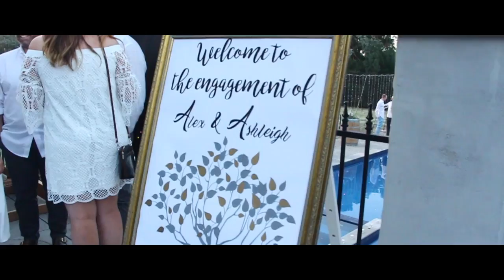Alex & Ashleigh's Engagement Video (WATCH IN HD)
Credits:
Chainsmokers
Hyu Kawabe - PIKT Entertainment